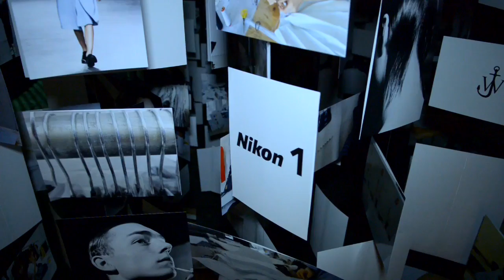J.W. Anderson & Nikon 1 Aftershow Party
Peek inside the aftershow party for the launch of J.W. Anderson's camera bag for the Nikon 1 range and find out why Nikon is partnering up with the British fashion designer.